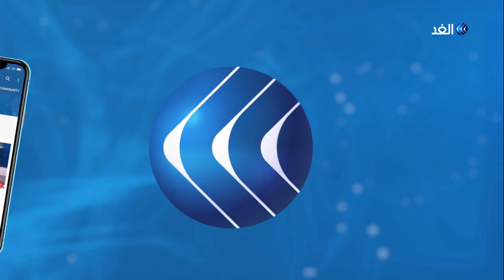مراسل الغد: إصرار فلسطيني على جلسة طارئة لمجلس الأمن بشأن العدوان على غزة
ارتفعت حصيلة شهداء الاعتداءات الإسرائيلية المتواصلة على قطاع غزة إلى25 شهيدا وأكثر من مائة وخمسين مصابا. هذا وقد أعلنت وزارة التربية والتعليم بغزة استمرار تعطيل الدراسة في قطاع غزة لحين تغير الظروف الراهنة. هذا وقد قرر#الاحتلال وقف إمداد قطاع غزة بالوقود عبر معبر كرم أبو سالم. يأتي هذا بينما ، أفاد مراسل الغد بمقتل أربعة إسرائيليين جراء سقوط قذائف صاروخيةٍ على المناطق الإسرائيلية المتاخمة للقطاع... المزيد من التفاصيل يتحدث رائد الشريف مراسل الغد من الخليل مع الإعلامي محمد عبد الله.